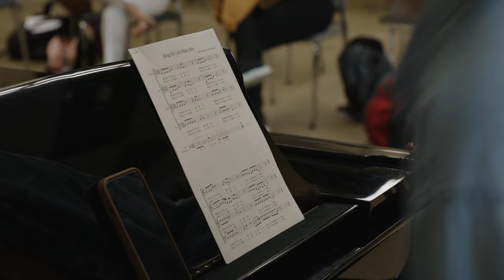Getting Involved: National Association for Music Educators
Meet the talented and dedicated members of the National Association for Music Educators. NAfME is a collaborative community that supports music educators and advocates for equitable access to music education. The UM chapter, helps local students with grants that they raise by providing concerts, baking sales and even an instrument petting zoo!